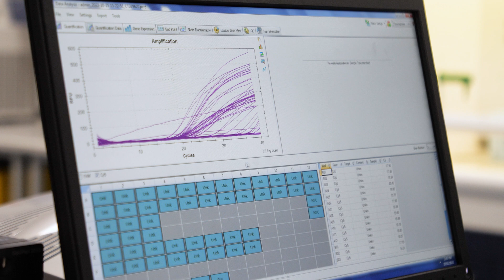Preventing costly cattle disease to boost fertility rates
The impacts of a venereal disease that causes cattle infertility and costs the industry hundreds of millions of dollars could be mitigated by an experimental vaccine created at The University of Queensland.